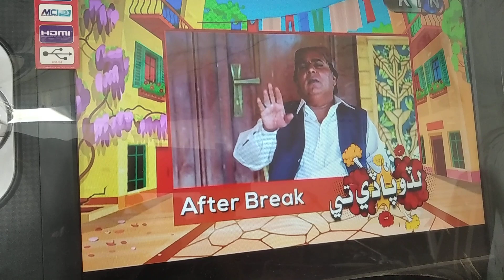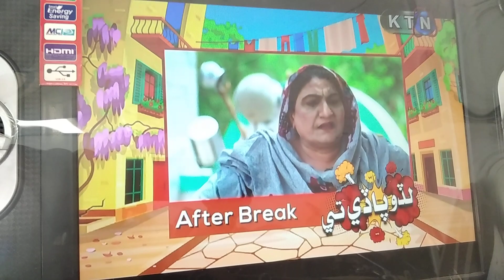لڏو پاسي تي سنڌي ڊراما سيريل ڏسڻ نه وساريندا